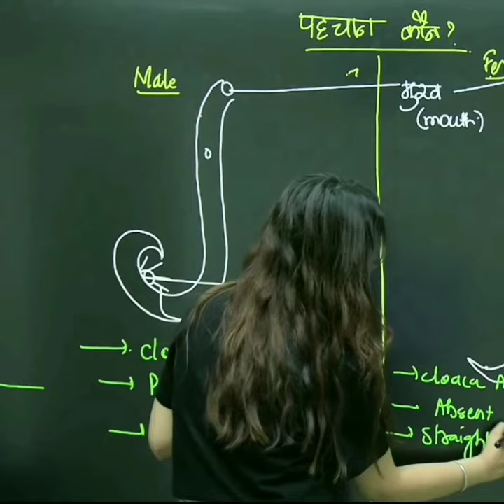Garima goel mam expression